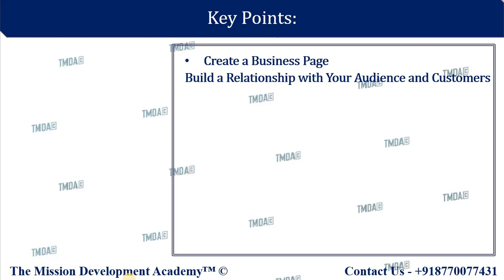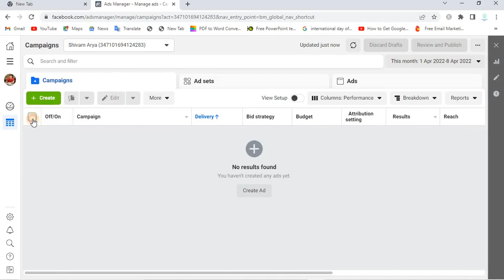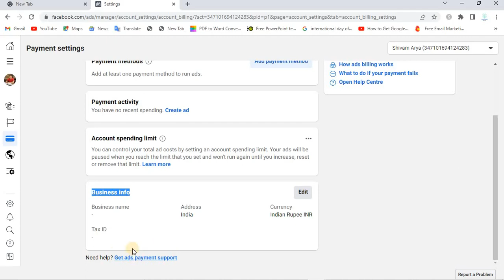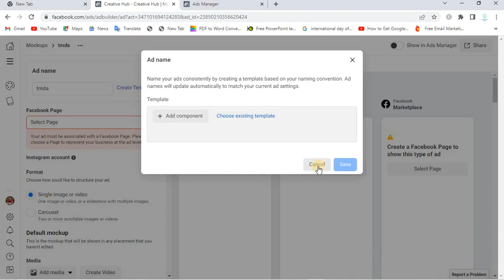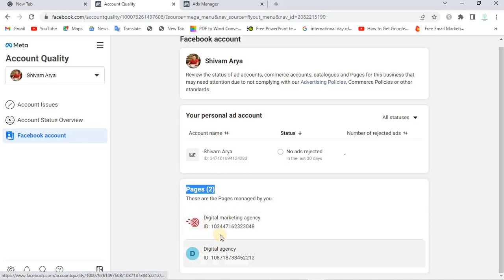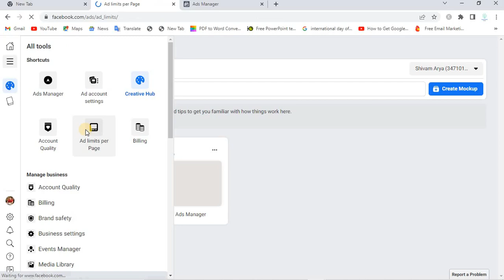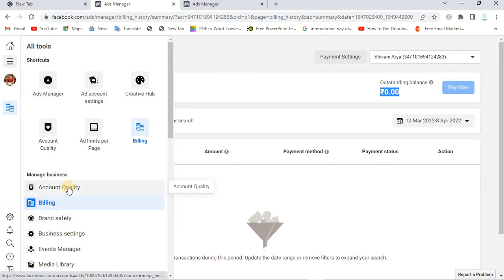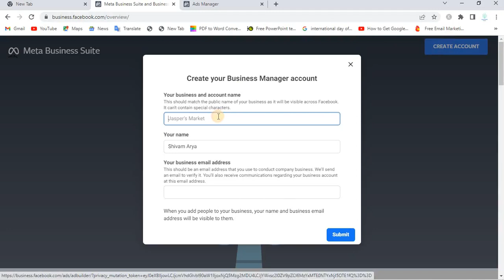FACEBOOK BUSINESS MANAGER OVERVIEW || FACEBOOK ADS COURSE ||28|| DIGITAL MARKETING || TMDA